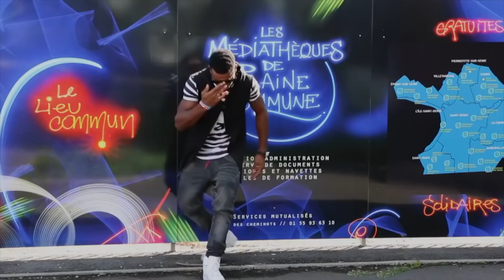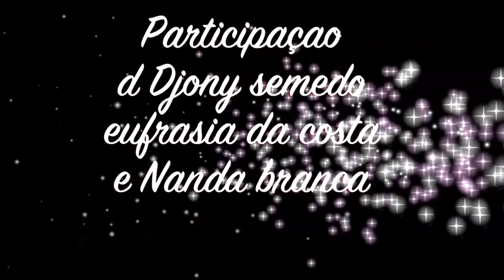Zinha Tarrafal}(Cabral )New Cabo Production music & movie Apresenta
New cabo production music end video